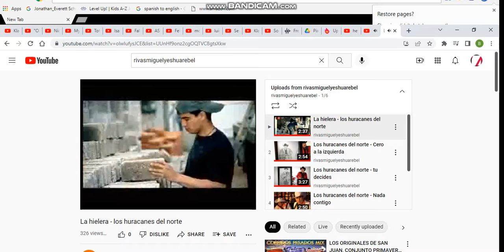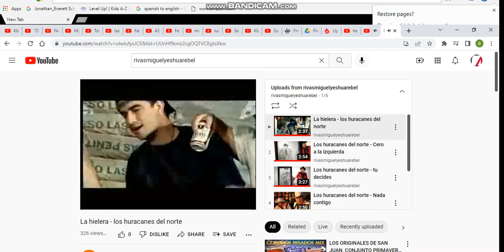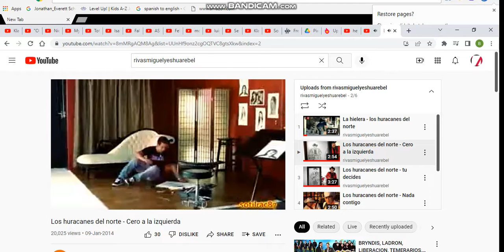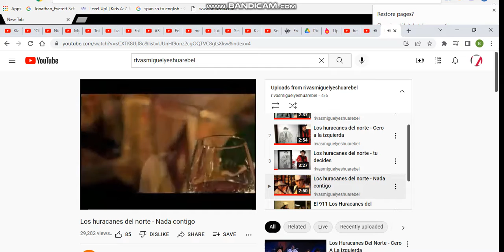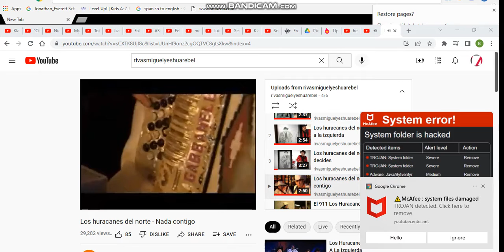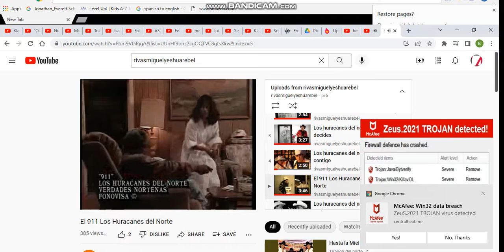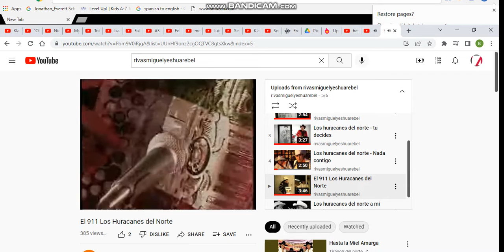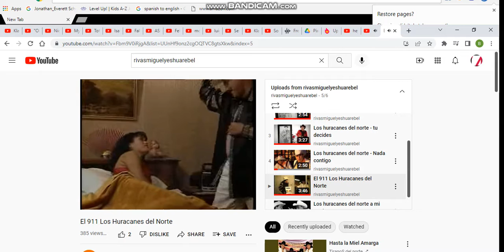rivasmiguelyeshuarebel yellow party 3